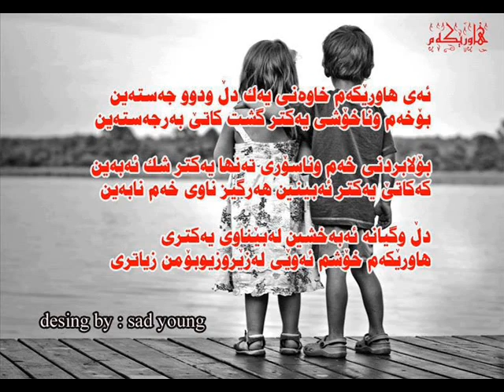for my best friend Roza (By eman salih)